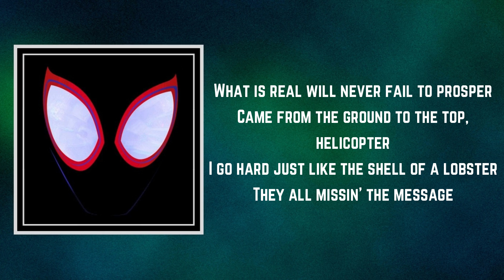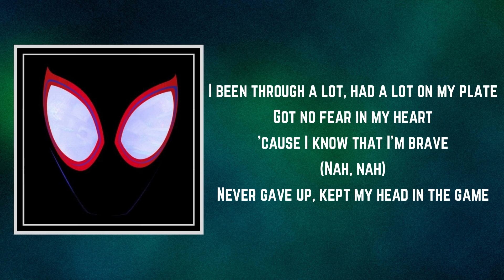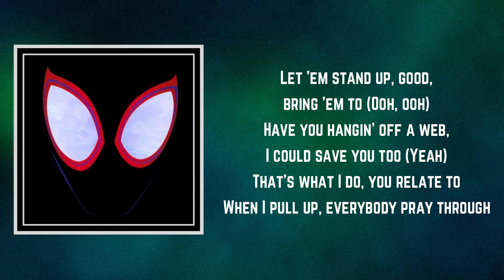Ski Mask The Slump God & Jacquees - Save the Day (Lyrics) feat. Coi Leray, LouGotCash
Save the Day by Ski Mask The Slump God
Album: Spider-Man: Into the Spider-Verse (Original Motion Picture Soundtrack)

Save the Day Lyrics:

I pull up and save the day
Don't want any problems, I'll be a call away
I'm ready for action, flying without a cape
I'm one of one, they'll never beat me, they'll never beat me

'Kay, okay how could I forget? (Ayy)
It takes some courage to bet (Ayy)
That must be why you in debt
You take the bait and get caught in the net (Ayy)
Evil will never prevail, suckers
What is real will never fail to prosper
Came from the ground to the top, helicopter
I go hard just like the shell of a lobster
They all missin' the message
All of these people sayin' that they want the treasure
Careful of the wishes you make up on your blessings
Because the devil in you is plottin' against you
And you'll find that your worst enemy is within you
You could still be adopted even though you a sibling
I'ma paint a vivid picture for all the children
It's about time that we change how we livin', I get my prints in the ceilin'

Look at the way I take off
I gotta stay focused and shoot for the stars
I got 'em on watch and they know where we are
I know where I'm headed, yeah I'm goin' far
Yeah I'm goin' hard and they ain't gon' stop me
It's me and my friends and I know that they got me
We levelin' up, goin' up like a rocket
We savin' the day and nobody gon' knock
Yeah we all the heroes, can't get with the fake
I been through a lot, had a lot on my plate
Got no fear in my heart 'cause I know that I'm brave
(Nah, nah)
Never gave up, kept my head in the game
You gotta just trust me and lemme come guide you
If you ever get lost, then I'll come back and find you
I think they forgot so I had to remind 'em
Climb all the way to the top like a spider (Yeah)

Look, I pull up and save the day
I gotta do that in a major way (Ooh, ooh)
Who gonna save the day?
You callin' my phone, just a page away (Brr, brr)
You can call me, you can beep me (Ring)
'Cause I promise you that nobody could beat me (Yeah)
I know everything there is that you could teach me (Hey)
On a bad day, a villain can't defeat me (Ooh)
Don't sign up (Yeah) for this contract (No)
You don't want that, you don't want the contact
(Don't want the contact)
I'm on a building, you better get your hard hat (Yeah)
Everybody gotta fear when there's combat (Hey)
Let 'em stand up, good, bring 'em to (Ooh, ooh)
Have you hangin' off a web, I could save you too (Yeah)
That's what I do, you relate to
When I pull up, everybody pray through

I'm one of one, they'll never beat me, they'll never beat